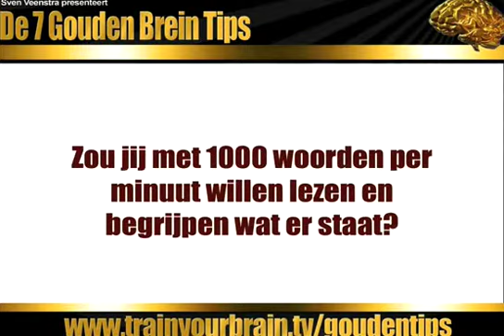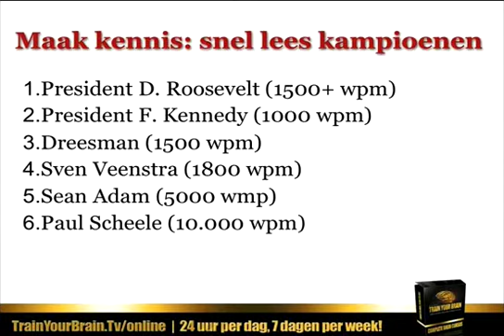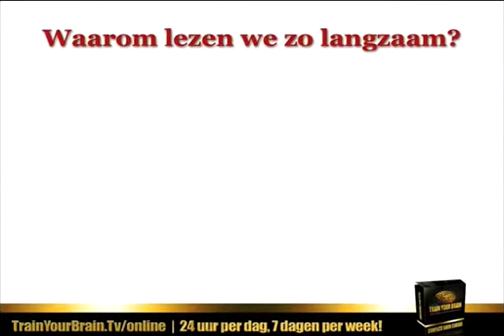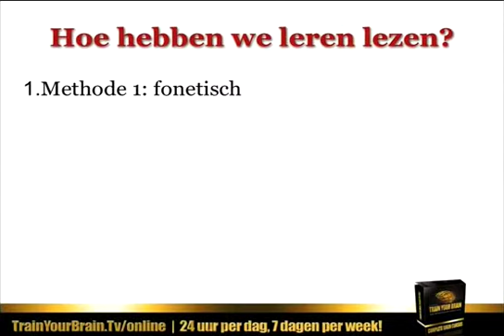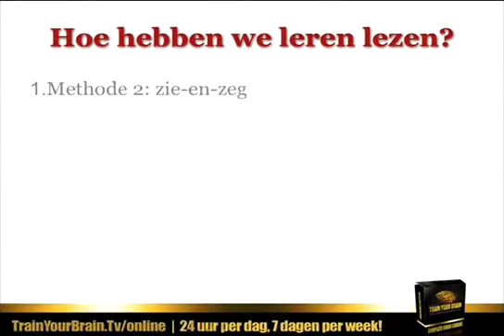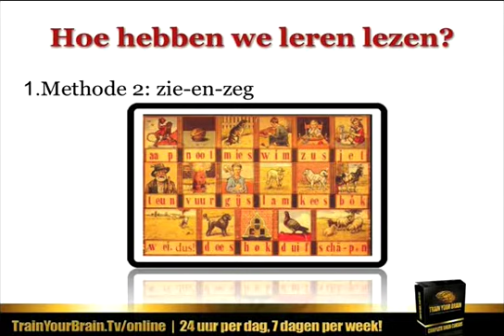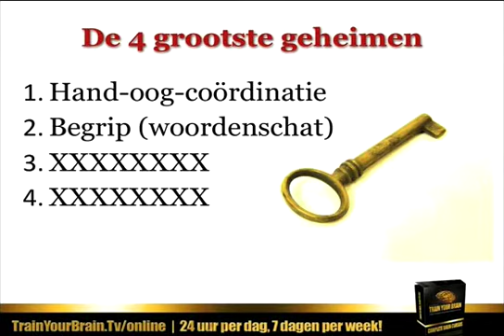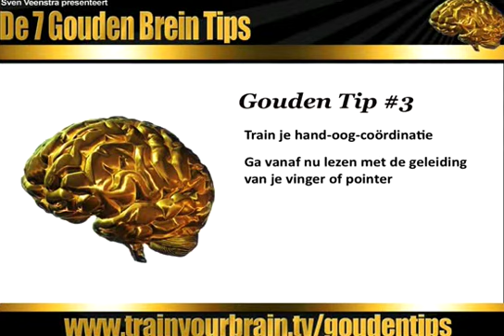Gouden brein tip 3 - Snellezen: ontdek simpele snellees technieken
Snellezen is een simpele techniek om je leessnelheid met gemak te verdubbelen. Ontdek in deze video enkele tips om je leessnelheid te vergroten door simpele tips toe te passen van de snellees techniek.